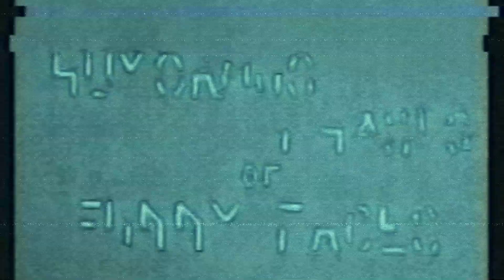Taxidermerist (Official Music Video)